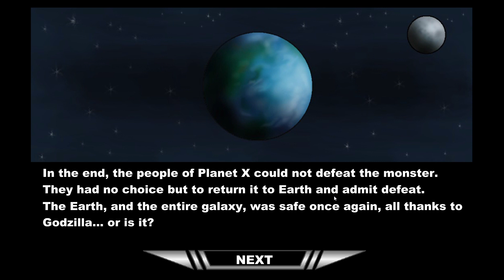GODZILLA DAIKAIJU BATTLE ROYALE PART 1 GODZILLA 1954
GODZILLA DAIKAIJU BATTLE ROYALE IS A FANMADE GODZILLA GAME